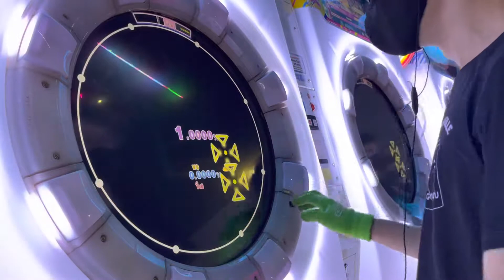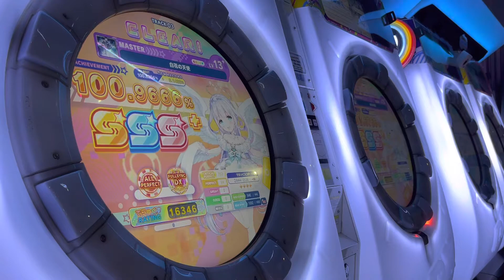[maimai DX] 白花の天使 MASTER 100.9666% AP!!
such a hard 13+